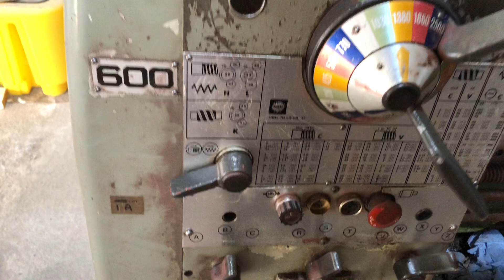Colchester Master 2500 headstock noise part 2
Video demonstrating the noise from the headstock of a Colchester lathe with the leadscrew engaged. Running at around 1300RPM.